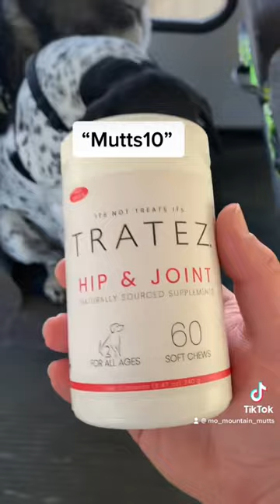A spring day with Mo Mountain Mutts!